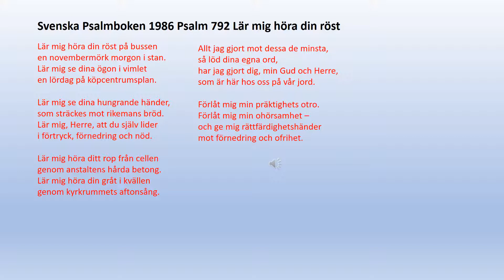Psalm 792 Lär mig höra din röst/psalmer och sånger 704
Lär mig höra din röst på bussen
en novembermörk morgon i stan.
Lär mig se dina ögon i vimlet
en lördag på köpcentrumsplan.

Lär mig se dina hungrande händer,
som sträckes mot rikemans bröd.
Lär mig, Herre, att du själv lider
i förtryck, förnedring och nöd.

Lär mig höra ditt rop från cellen
genom anstaltens hårda betong.
Lär mig höra din gråt i kvällen
genom kyrkrummets aftonsång.
Allt jag gjort mot dessa de minsta,
så löd dina egna ord,
har jag gjort dig, min Gud och Herre,
som är här hos oss på vår jord.

Förlåt mig min präktighets otro.
Förlåt mig min ohörsamhet –
och ge mig rättfärdighetshänder
mot förnedring och ofrihet.